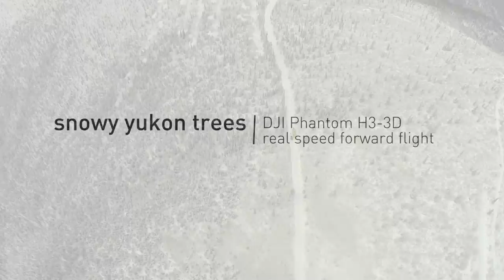Yukon snowy trees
DJI Phantom forward flight through snowy Yukon trees.